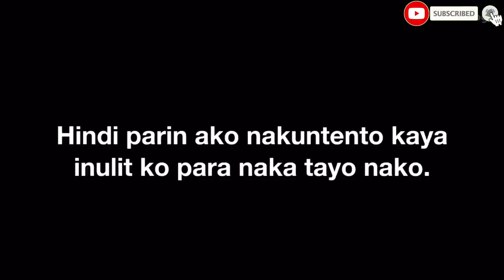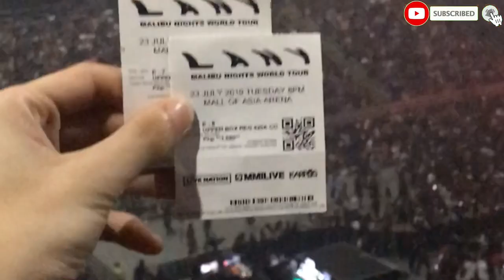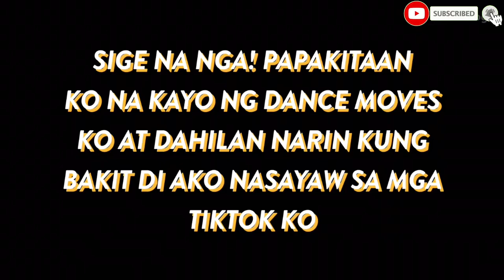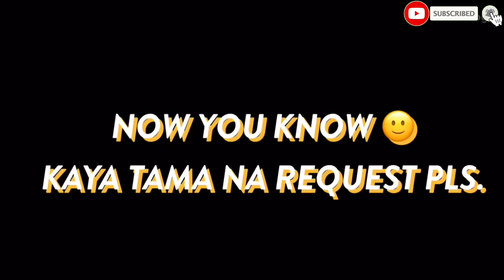FIRST VLOG! | Q&A with Nixon Barrientos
Answering Q&A and biglaang pa house tour!

First video ko palang po kaya don’t expect much HAHAHAHA 😂